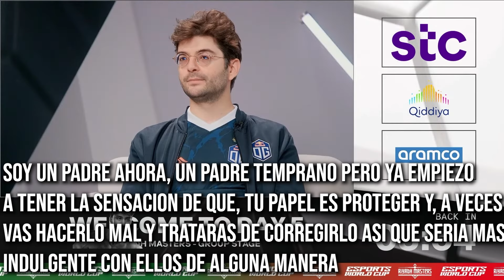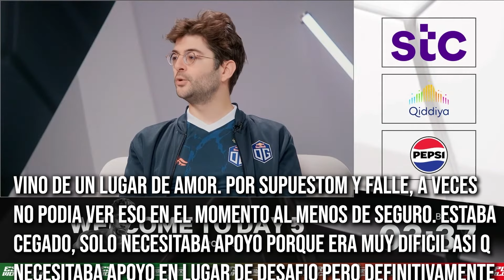No había SALARIO y ni APOYO familiar🥲Ceb habla de su NUEVA EXPERENCIA como PADRE y de sus INICIOS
🌊Stream todos los dias! (XD)